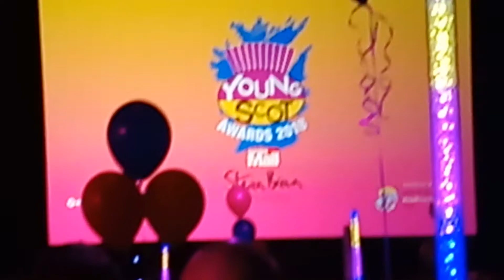Poem read out before meal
Young scot awards meal before the ceremony
30th November 2018